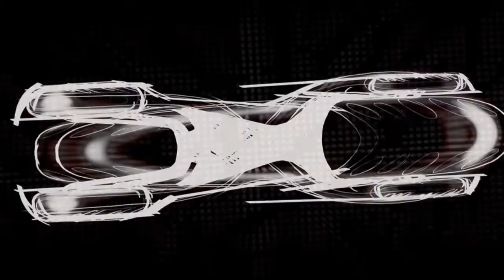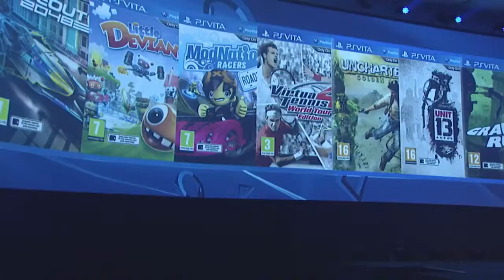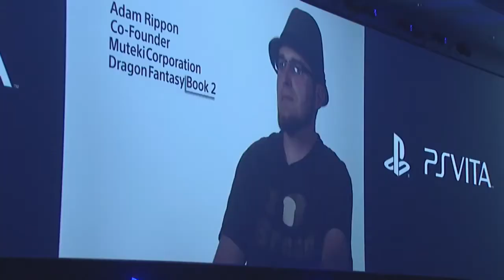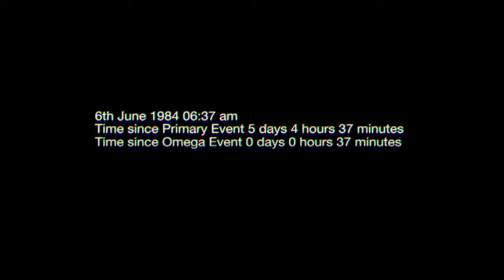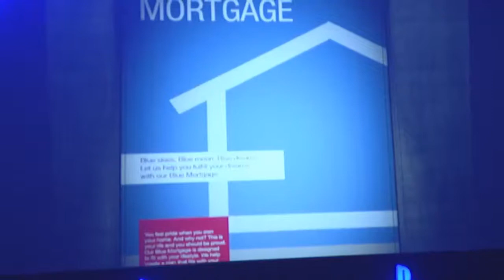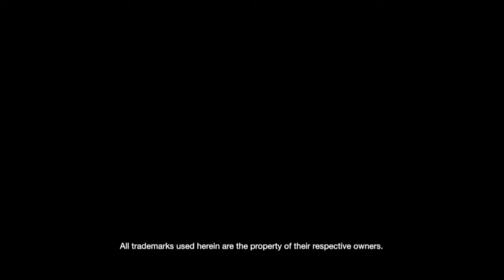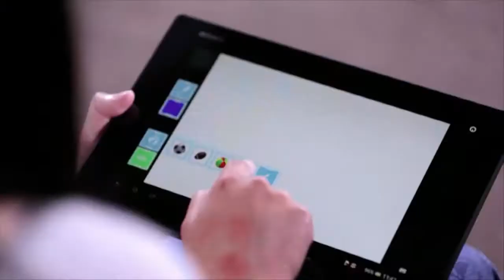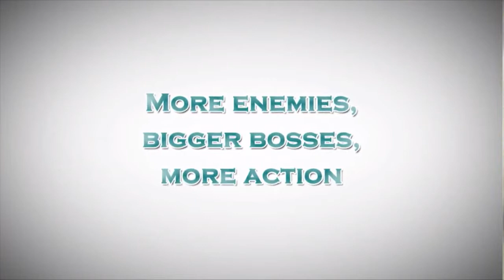Sony Press Conference - GamesCom 2013